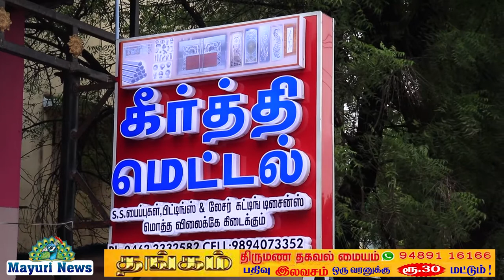நூல் அறிமுகவிழா | திருநெல்வேலி சங்கரன்கோவில்ரோடு நடைபெற்ற திராவிடர் கழக மண்டல தலைமை தாங்கினார் TAMIL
பொதுச்சுடரினை வாழ்வியல் சிந்தனைகள் ஒரு மார்க்சிஸ்ட் பார்வையில் திராவிடர் கழகம் மயக்கம் பிஸ்கட்டுகள் ஒரு எச்சரிக்கை நூல் அறிமுகவிழா திருநெல்வேலி சங்கரன்கோவில் ரோடு நடைபெற்ற திராவிடர் கழக மண்டல தலைமை தாங்கினார் மாவட்ட செயலாளர் வரவேற்புரையாற்றினார் திராவிடர் கழகத் தலைவர் நிகழ்ச்சியை ஒருங்கிணைத்தார் மாநில மகளிரணி அமைப்பாளர் முன்னிலை வகித்தார் மாநில பகுத்தறிவாளர் கழகத் தலைவர் குருசாமி குமரி மாவட்ட தலைவர் சுப்பிரமணியம் திராவிட கழக குமரி மாவட்ட செயலாளர் கோவிந்தன் திராவிட கழக செயலாளர் ராமச்சந்திரன் திராவிட கழக தூத்துக்குடி மாவட்ட செயலாளர் முனியசாமி திராவிட கழக தென்காசி மாவட்ட செயலாளர் முருகன் இளைஞரணி செயலாளர் கார்த்திகேயன் ஆகியோர் கலந்து கொண்டனர் தலைவர்கள் ஒப்பற்ற தலைமை என்ற நூலினையும் தென்மாவட்ட பிரச்சார குழு செயலாளர் டேவிட் செல்லத்துரை வாழ்வியல் சிந்தனைகள் என்ற நூலினையும் வழக்கறிஞர் ஒரு மார்க்சியப் பார்வையில் திராவிடர் கழகம் என்ற நூலினையும் தூத்துக்குடி மாவட்ட திராவிட கழக தலைவர் ராஜேந்திரன் மக்கள் ஒரு எச்சரிக்கை என்ற நூலினையும் அறிமுகம் செய்த சிறப்புரையாற்றினர் நெல்லை மாவட்ட வழக்கறிஞர் சங்க செயலாளர் செந்தில்குமார் சட்டமன்ற உறுப்பினர் லட்சுமணன் மாவட்ட செயலாளர் அப்துல் வகாப் திமுக மாவட்ட செயலாளர் நிஜாம் மாவட்ட செயலாளர் மாவட்ட செயலாளர் கண்ணன் தமிழ் புலிகள் கட்சி மாவட்ட செயலாளர் தமிழரசு சுத்தியல் நெல்லை மாவட்ட செயலாளர் பாஸ்கரன் ஆகியோர் நூலினை பெற்றுக்கொண்டனர் மாநகர தலைவர் ரத்தினசாமி நன்றி உரையாற்றினார்